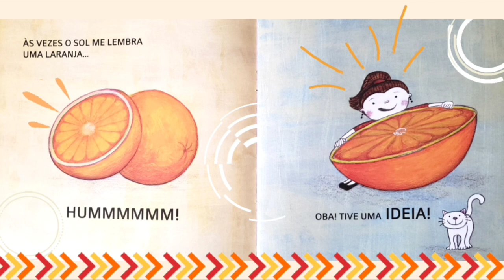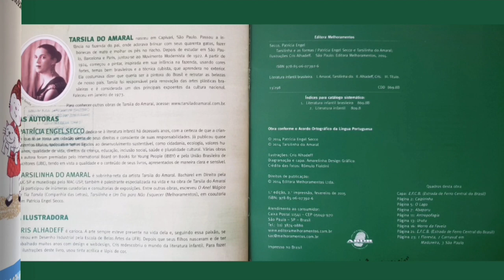Tarsilinha e as formas - Patrícia Engel Secco e Tarsilinha do Amaral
"Conhecer as formas geométricas através de
obras de arte famosas é muito interessante. Em TARSILINHA E AS FORMAS, a percepção dos elementos que compõem as pinturas da modernista TARSILA DO AMARAL é uma nova forma de estimular a aguçar o olhar das crianças.

Obras de Tarsila do Amaral presentes nesse livro:

- CAPA: E.F.C.B. (Estrada de ferro Central do Brasil)
- CAIPIRINHA
- O LAGO
- ABAPORU
- ANTROPOFAGIA
- URUTU
- MORRO DA FAVELA
- E.F.C.B. (Estrada de ferro Central do Brasil)
- FLORESTA
- CARNAVAL EM MADUREIRA
- SÃO PAULO